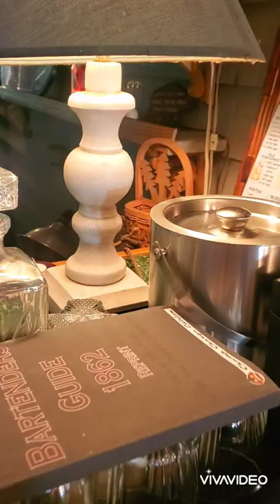Smoky Mo's Cabin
Smoky Mo's

Welcome to Smoky Mo’s!

Smoky Mo's provides a welcoming and memorable experience for all who stay here - starting with a change in altitude and a curvy, well paved, wide scenic drive! Our mountain “home away from home” sits quietly in the woodlands, where you can expect to see a family of deer or a bear passing through every now and then. We hope you enjoy the peace of mountain living as much as we do

If you’re looking for a vacation that is equally entertaining as it is relaxing - you’ve picked the perfect place! An outdoor hot tub and wood firepit await you after day trips spent hiking - or venturing around Pigeon Forge and Gatlinburg. Some of our favorite past times at Smoky Mo’s were spent sitting around the fire, roasting marshmallows and telling stories…just like the good ol’ days.

And if you’re planning on staying in, we’ve got you covered! We have plenty of board games, retro mini Nintendo Station, a deck foosball table, a deck pool table, jenga, chess, corn hole, checkers, connect four, and yes - even flat screens and wifi to keep you busy! Outdoor lawn games include Lawn Darts or Ladder Toss. After all of the fun and games…take a walk down to the lower deck, where you can visit Smoky Mo’s own personal, screened in bar / “tavern”! Try your hand at bartending, or grab a seat where 4 others are welcome to join you, for good times and the perfect night cap!

You can expect to wake up to quiet, peaceful mornings in these mountains….which we believe are best spent outside on the wrap around deck! Take a deep breath, relax, and kick back on the covered (or uncovered) outdoor living space. Plan eating meals in the outdoor dining area or picnic table where there’s plenty of seating to go around. Several rocking chairs line the upper deck near the swing chair and outdoor patio bed. Lower deck also has propane firepit with starter propane tank. Please bring or exchange once empty. It will also be used for Gas Grill. Hot Tub is also located lower level next to trickling water feature that adds to the relaxing mountainous atmosphere.

We know location is also important to our guests - so we’re happy to say that you’re a short drive away from PLENTY of fun! Hiking the Smoky Mountains, Tubing the Little River, Dollywood Theme Park & Splash Country, Soakey Mountain Waterpark, 4+ Comedy Show Venues, the infamous “Island” at Pigeon Forge, plus all of the attractions and dining Gatlinburg and Pigeon Forge have to offer - just a drive down the mountain and 15 minutes away!

The home has a fully stocked kitchen and small dining area. Stainless steel appliances with modern flip Waffle Maker, Popcorn maker, Insta Pot, Keurig & Drip Coffee Maker, Blender, and others. Refrigerator does not have water line. Please bring bag of Ice or use ice trays.

The living area has a wall mount full motion large Roku TV so you can stream your favorite platforms. Relax on the loveseat and couch, or use the pullout queen mattress for additional sleeping space. Small labtop/retro mini gaming space and addtional glass table sitting area.

The downstairs bedroom has a gas fireplace, king firm memory foam sized bed, full size Murphys bed chest, large Roku TV and a laundry room. Just a few steps away is the full bath with low ceiling shower. Faux bear rug.

The upstairs bedroom has a queen memory soft foam bed, Roku TV and a full bath with a low ceiling soaking tub. Window AC unit for additional cooling needs.

A fun little free adventure is 4 minutes to Bluff Mountain Fire tower. Observe the moutain ridges and 3 cities from this spot

Note: the only available (I've tried them all) service for internet or wifi is Viasat satellite. Because of the remote location and lack of line of sight. It's very temperamental and has latency when multiple devices are on it or cloudy weather. Best viewing for Streaming TV is turning off all devices. We have also provided 130+ DVD's just in case it goes in and out of service. Log on your own Apps with Roku. Pluto TV App is provided with 100 channels as well as Roku Channel & Tubi Movies. All others you will need personal logins. Netflix seems to be the app that holds best connection.

There is also a slow new cabin being built next to this home. Remains of a demolition is still present and has been for couple of months. Its unknown when the building will actually start. The speed is definitely on mountain time.